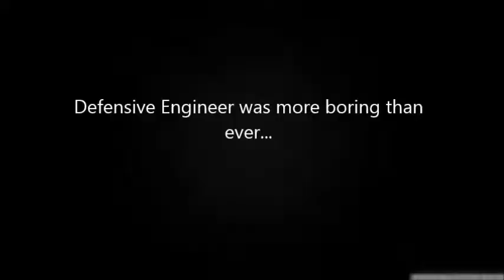Teamfortress 2 Engineer Taunt Trailer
BEST TAUNT EVER HOLY SHIT

I spent 1337 hours on this, so please leave a like lolz